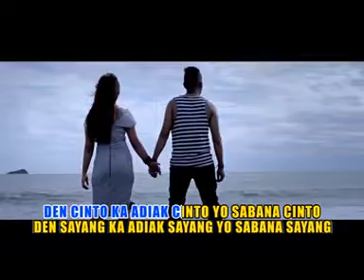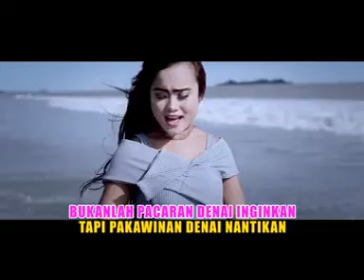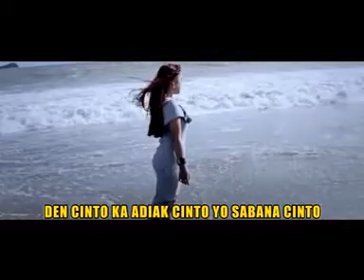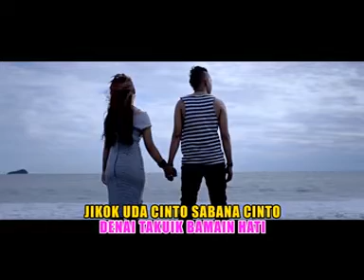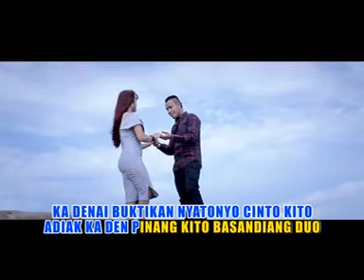Andra Respati Feat Putri Livana - Pelabuhan Hati (Official Music Video)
Artist : Andra Respati ft Putri Livana
Title : Pelabuhan Hati
[Slow Rock Minang Official Video]